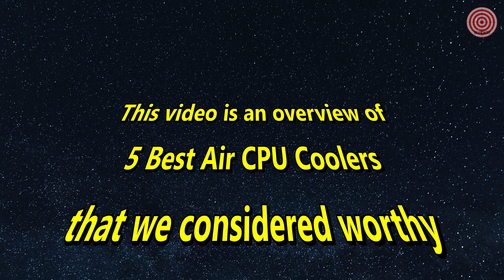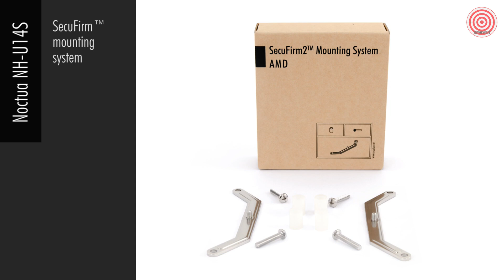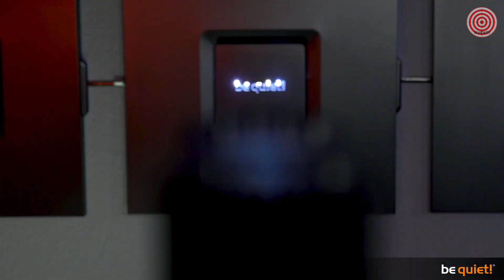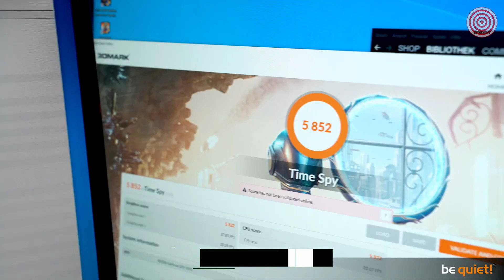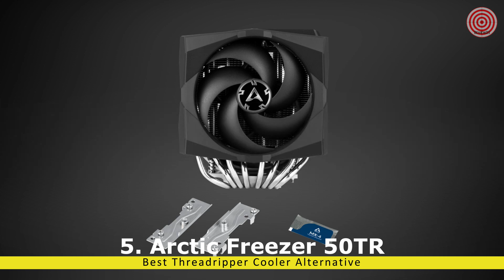5 Best CPU Coolers 2021 Air Coolers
Best Big Air CPU Cooler
1. Deepcool Assassin III

With twin cooling towers, seven heatpipes and two 140mm fans, the GamerStorm Assassin III from Deep Cool brought us the lowest temperature of big-air coolers. Pairing that thermal performance with low noise makes it our choice for air-cooling big CPUs, with great looks and easy installation qualifying as bonuses.

Best Mid-size Air CPU Cooler
2. Cooler Master MasterAir MA410M

The Cooler Master MasterAir MA410M is our pick for an excellent performing mid-size air cooler, especially considering the aggressively designed exterior shell and the inclusion of addressable RGB lighting from within the cooling tower itself. Sitting on the upper range of the affordable pricing tier, $67 (£60) might cause budget system builders to balk a bit, but considering the features and performance, it definitely deserves those few extra dollars.

Best AMD Threadripper Air CPU Cooler
3. Noctua NH-U14S

The Noctua NH-U14S TR4-SP3 provides whisper-quiet cooling with big league thermal performance – the kind of overclocked Threadripper performance that sneaks into quality 360 AIO cooling performance. Armed with six nickel-plated copper heatpipes and a NF-A15 140mm PWM fan, the AMD-friendly NH-U14S TR4-SP3 is a silent thermal assassin. For Threadripper air cooling, this cooler checks all the boxes for enthusiasts and overclockers alike.

Best Budget Air CPU Cooler
4. be quiet! Pure Rock 2

The Pure Rock 2 represents the same passion around thermal design, silent operation and manufacturing / build quality that has made be quiet! a reputable force of the PC industry. As hardware enthusiasts, we’re often faced with some sort of compromise when decisions must be made around the purchase of specific components, although the Pure Rock 2 keeps those to a minimum.

Best Threadripper Cooler Alternative
5. Arctic Freezer 50TR

The ARCTIC Freezer 50 TR is a dual-tower CPU cooler with two P-series fans in push-pull-configuration. It is an extremely powerful cooling solution for AMD Ryzen Threadripper CPU, capable of efficiently and quietly cooling CPUs of 32 cores and beyond. The Freezer 50 TR is also ARCTIC’s first CPU cooler equipped with fully addressable RGB, grants you totally customisable illumination and an individual colour look to the PC.

Timestamps
0:00 Intro
0:18 1. Deepcool Assassin III
5:26 2. Cooler Master MasterAir MA410M
6:23 3. Noctua NH-U14S
7:49 4. be quiet! Pure Rock 2
11:00 5. Arctic Freezer 50TR
13:38 Outro